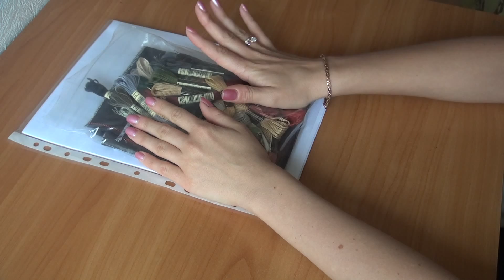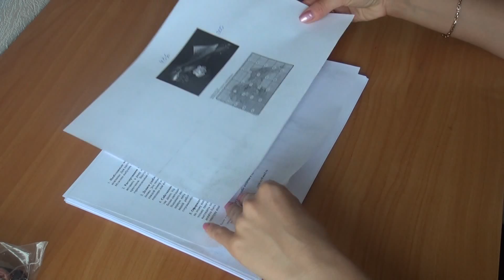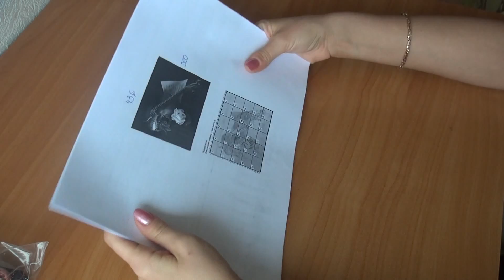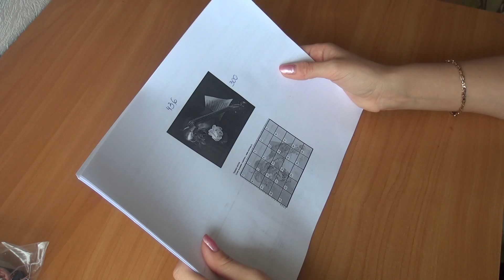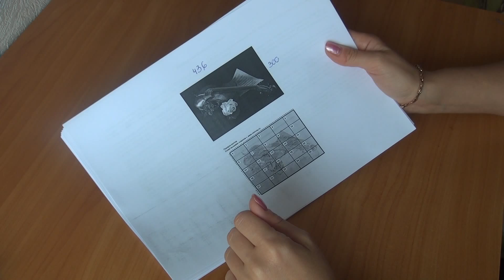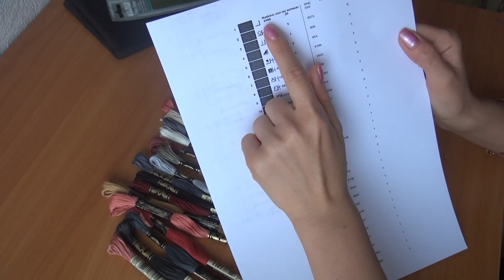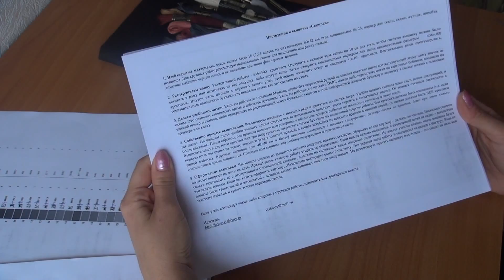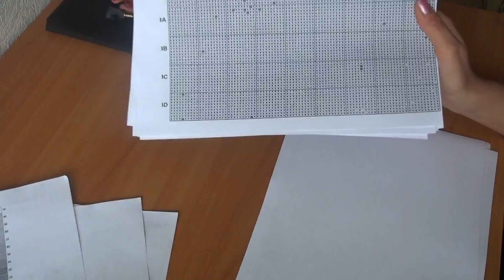♥ Рукодельные (и не только...) покупки ♥